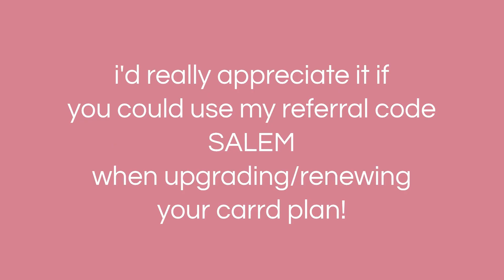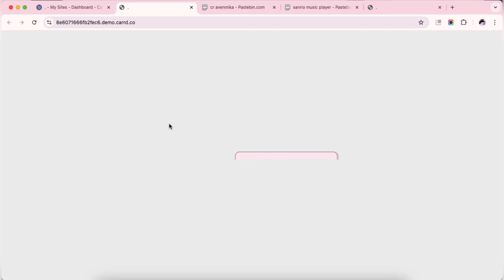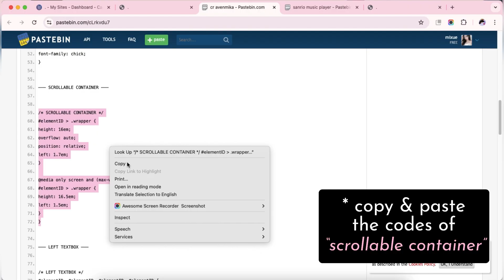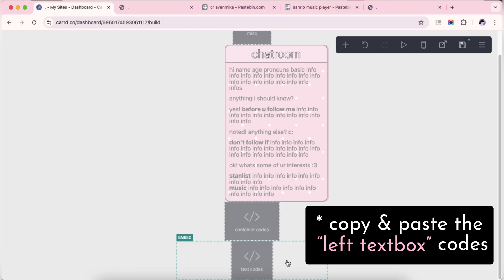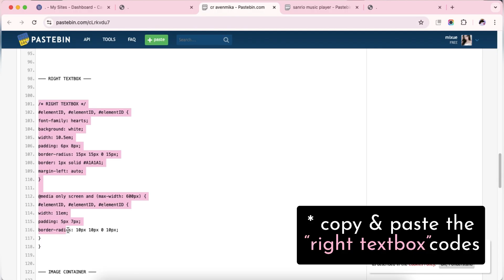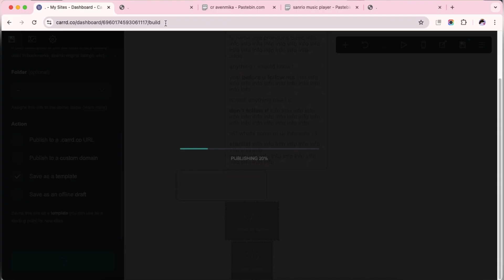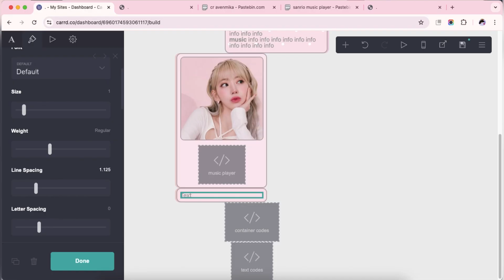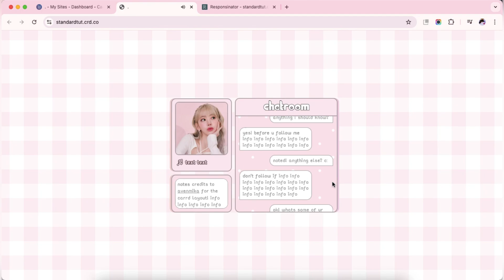pro standard carrd tutorial - cr avenmika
* credits to avenmika for the carrd layout
* this tutorial uses carrd pro features so you will need at least PRO STANDARD or higher for this 💌

timestamps ⇣
0:00 - intro
0:10 - tutorial
14:08 - results
14:18 - mobile version